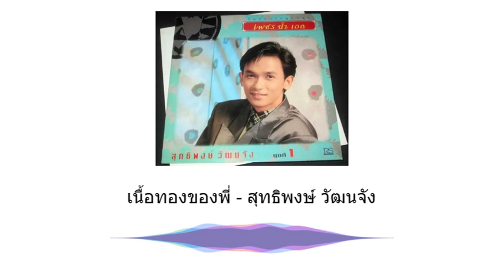เนื้อทองของพี่ - สุทธิพงษ์ วัฒนจัง